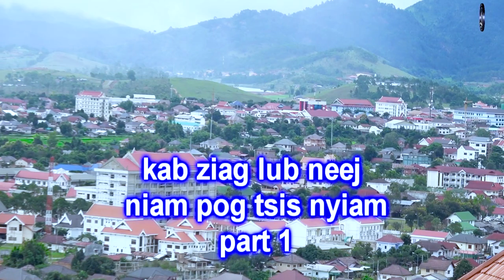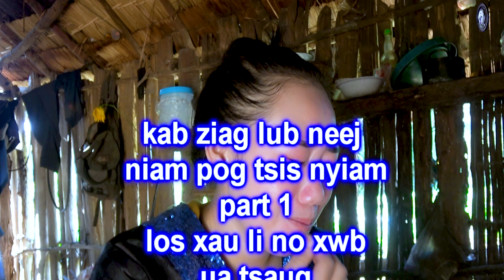kab ziag lub neej niam pog tsis nyiam part 1